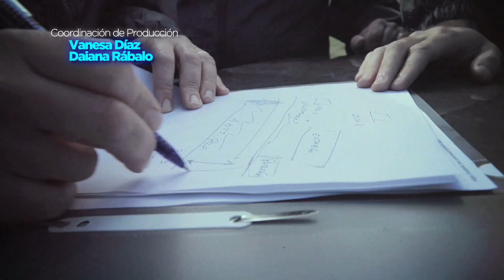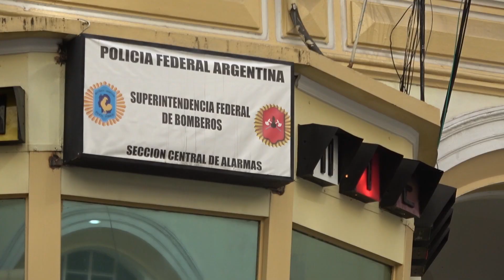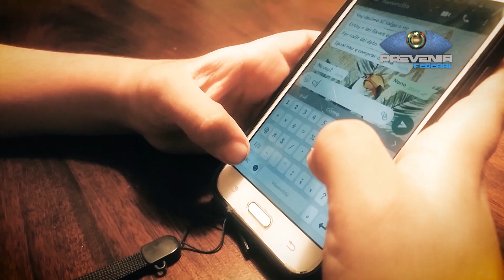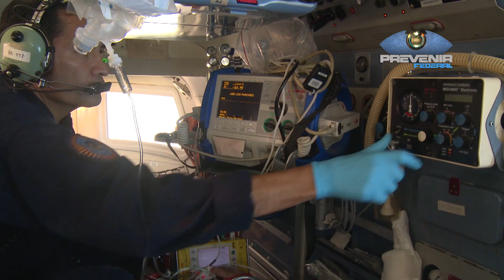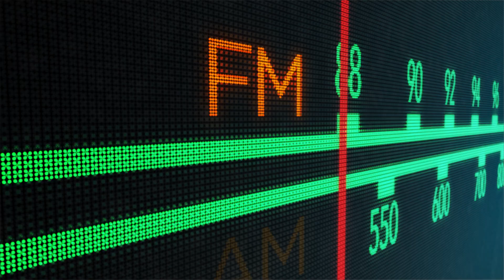Prevenir Federal - Domingo 25 de Agosto de 2019 - Bloque 1